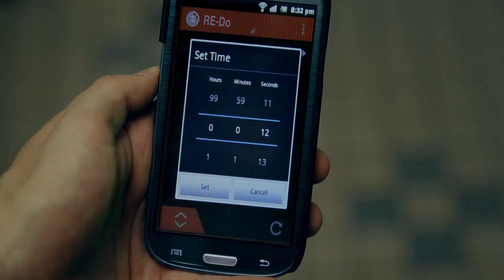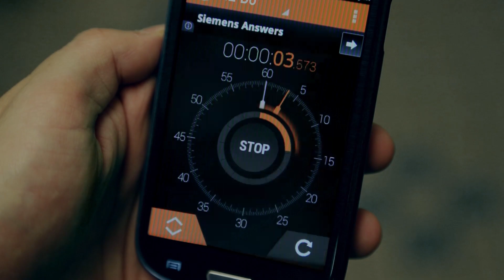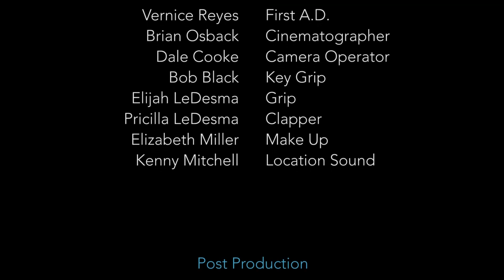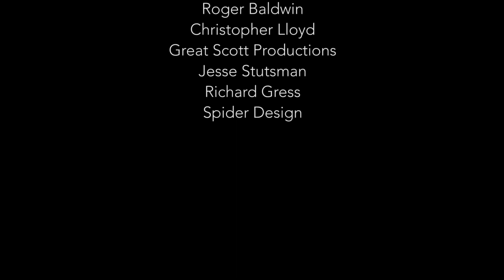ReDo: PILOT Episode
Re-Do is about friends, making mistakes, and time travel.

make sure to check out episode 2 !!

Cast

Eric Steven. Josh
Andy DeCarlo. Terry
Mike Kroeger. Chris
Scarlett O’Neil. Amanda
Vincent Alfonzo Jamal. Vince
Sandy Penny. Sarah
Daniel Kapinga. Drunk

Crew

David Rorie. Writer/Director
Tim Burns. Executive Producer
Vernice Reyes. First Assistant Director
Brian Osback. Cinematographer
Dale Cooke. Camera Operator
Bob Black. Key Grip
Elijah Ledesma. Grip
Pricilla Ledesma. Clapper
Kenny Mitchell. Location Sound
Sam Vukobratovich. Audio Mix
Elizabeth Miller. Make Up
Lawrence Siroky. Editor